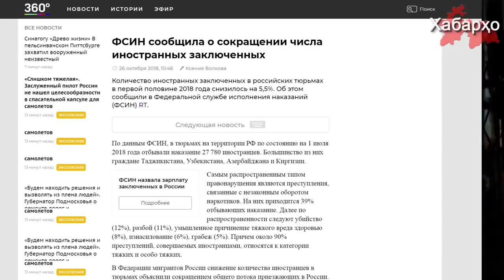Дар зиндонҳои Русия беш аз 20 ҳазор нафар шаҳрвандони кишварҳои Осиёи Марказӣ мебошанд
Бинобар иттилои Хадамоти Федеролии Иҷроиши Ҷазои (ХФИҶ) ФР дар системаи пенитенсиарӣ айни замон 27 780 хориҷиён адои ҷазо менамоянд.